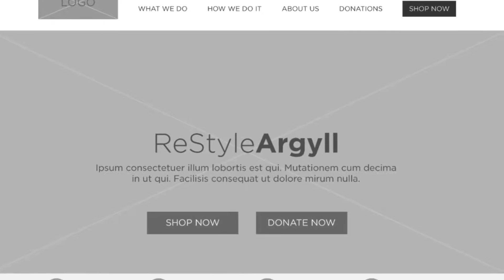ReStyle Argyll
Insert Description

"Remember to choose the Category of the video and keep the Licence to Standard YouTube Licence."